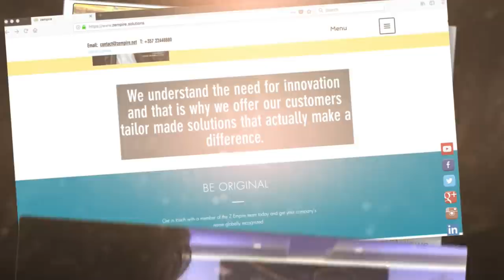Market your company The Z EMPIRE WAY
Z Empire's Partners in Excellence. Electronics Networking Convention  ( Electronics Manufacturers, Distributors, of apple, samsung.. Retailers, Online retailers & Traders)
April: 26th -29th , Athens Greece

Bringing together the biggest companies of the electronics industry.

By partnering up with all key media representatives from all over the world, we ensure the promotion of your brand or company on a world wide scale in the most prestigious and classy way, since journalists from high calibre media will be covering before, during and after the event

By inviting the world’s biggest electronics related companies and covering all aspects from manufacturers, distributors, re-sellers, retailers and traders we ensure that such a convention has never taken place before.
Brands: Apple , Samsung , Lenovo, HP, toshiba, Kingston, Motorola.
Platinum: YUKATEL
Special thanks to CAPE SOUNIO , GRECOTEL EXCLUSIVE RESORT